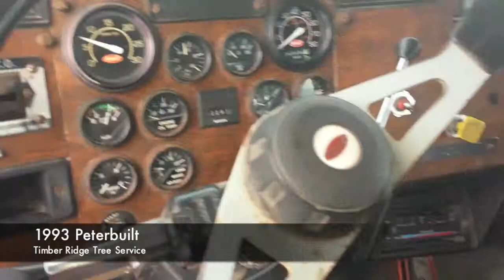1993 Peterbuilt Log Truck